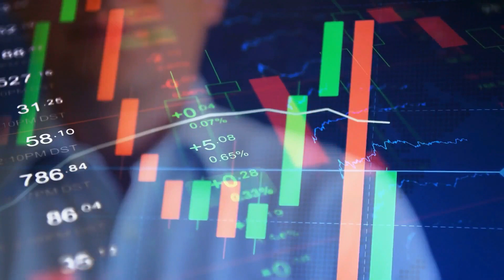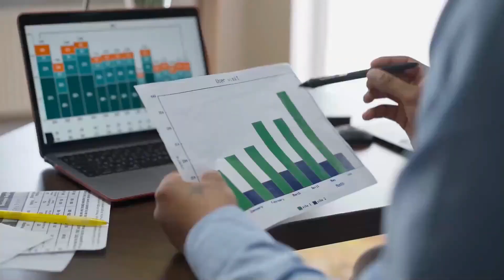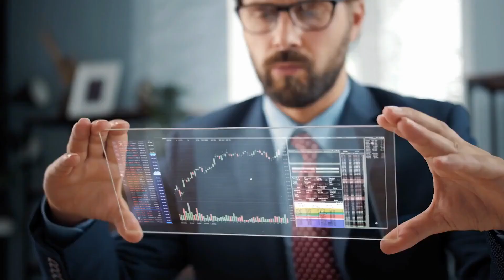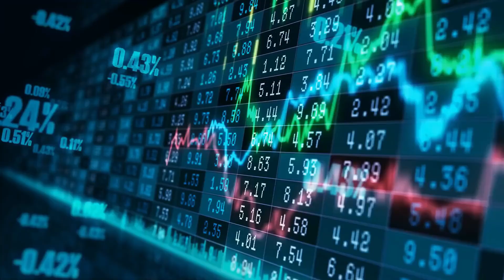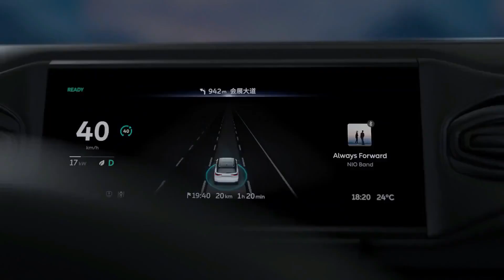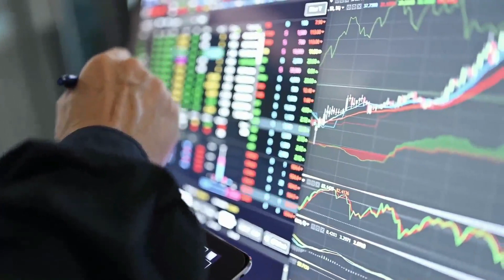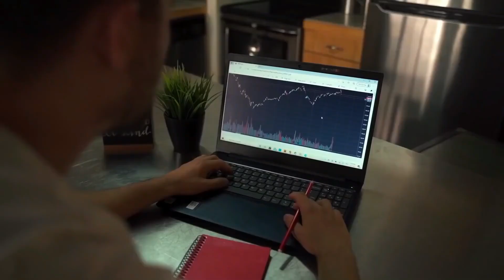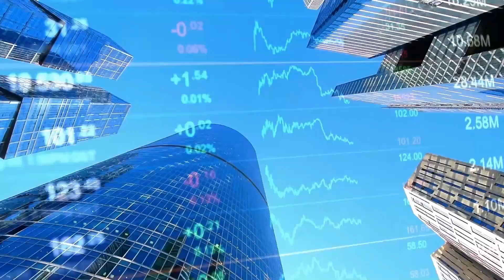BREAKING!! GOLDMAN SACHS Said THIS About NIO 🤯 Nio stock 😳 Nio Stock Analysis 🚨 Stocks to buy now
What did Goldman Sachs say about NIO?! Will it have a positive or negative effect on the share price?